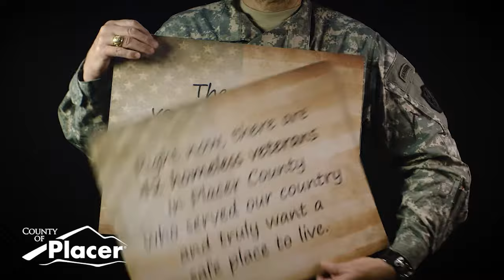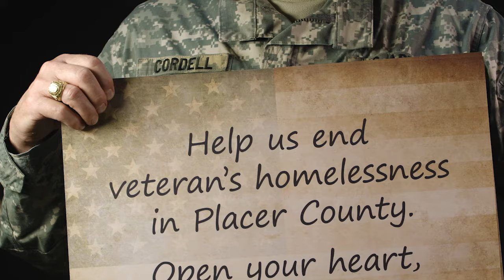Veterans Housing in Placer County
They’ve served our nation. Now it’s our turn to serve them.

Placer County is committed to finding a home for every veteran who wants one by the end of the year. Through the Veterans Affairs Supportive Housing Program, which provides rental assistance vouchers, the resources are there to do it. But there aren’t currently enough landlords in the program to place the qualified vets.

As of this month, 42 homeless veterans in Placer County either have rental assistance vouchers in hand or are in the process of being approved for them, but can’t find a place to use them. So starting Memorial Day weekend, Placer County is launching a campaign to effectively end veteran homelessness.

In addition to traditional and social media outreach, ads developed by county staff will run in movie theaters in Roseville, Rocklin and Auburn to get the word out to landlords about this opportunity to open their doors to our veterans in need - with the assurance of guaranteed rental subsidies and case management and services from the VA. Interested landlords can learn more by visiting placer.ca.gov/veteranshousing.